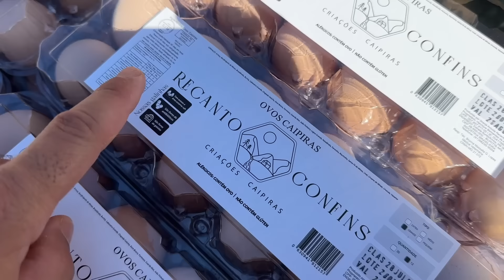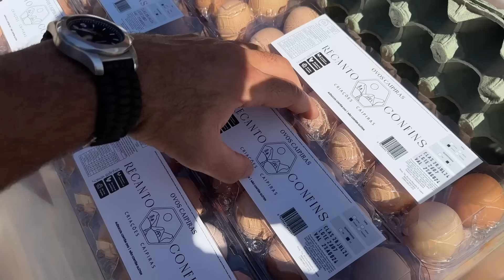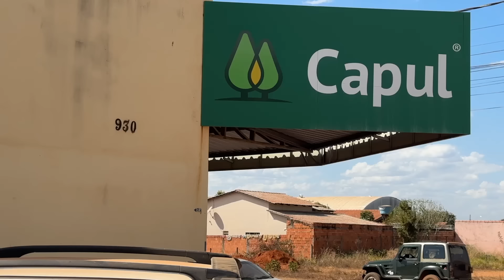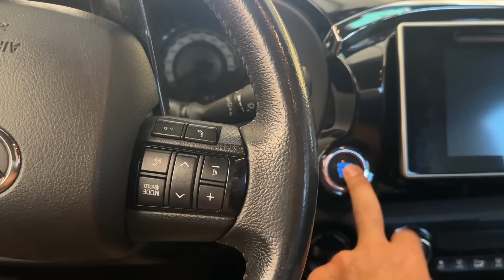Voltei...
Sigam a gente:

Snap: PraQuemPedala